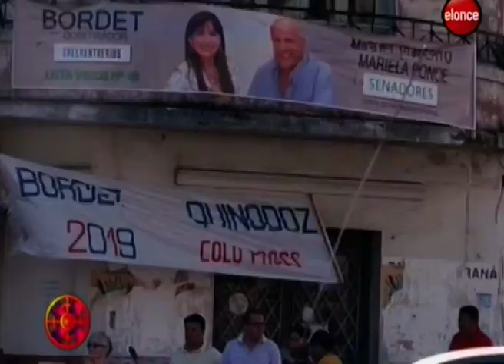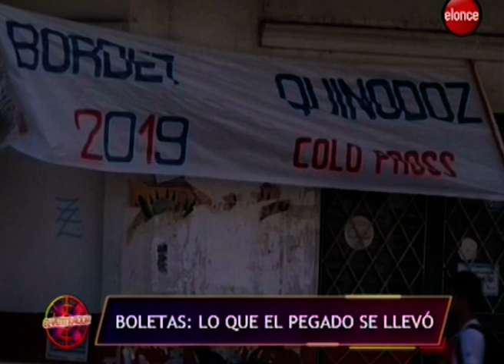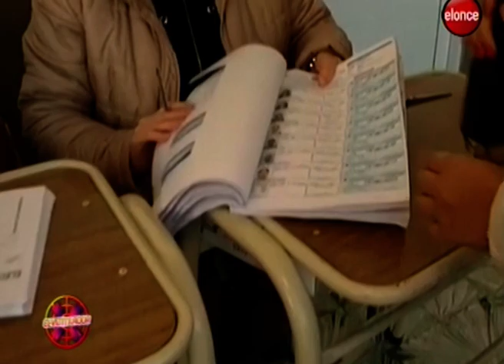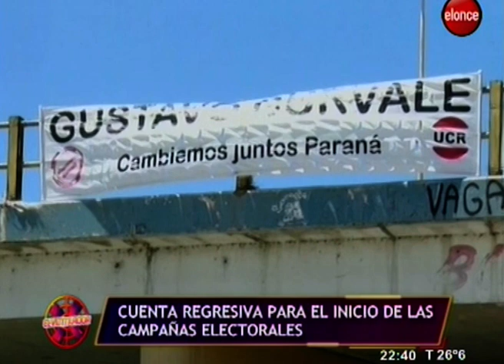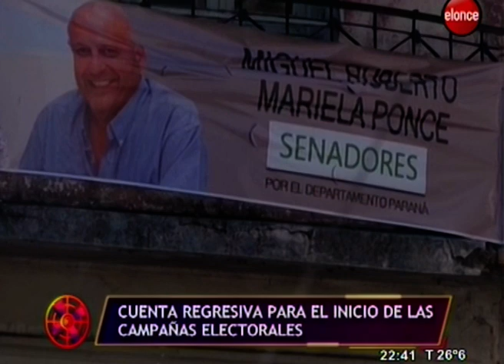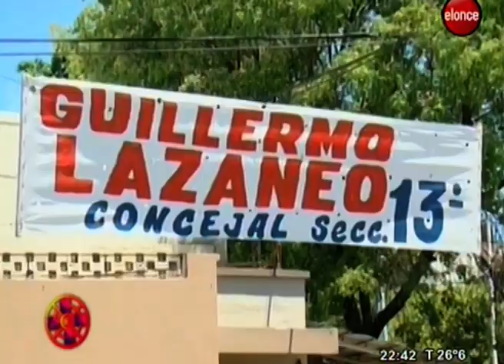El Ventilador | Boletas Oficializadas: ¿Cómo sigue la ruta electoral 2019? - 6/03/19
Llegó marzo, y con él en Entre Ríos las definiciones en torno a las candidaturas para las listas de cara a las PASO. Ya empiezan a verse carteles, pasacalles y pintadas a favor de uno u otro candidato.